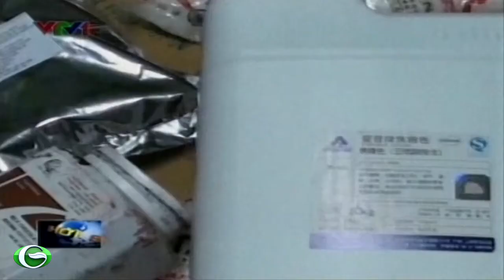PHÁT HIỆN CƠ SỞ SẢN XUẤT RƯỢU BẰNG CỒN CÔNG NGHIỆP VÀ NƯỚC GIẾNG KHOAN